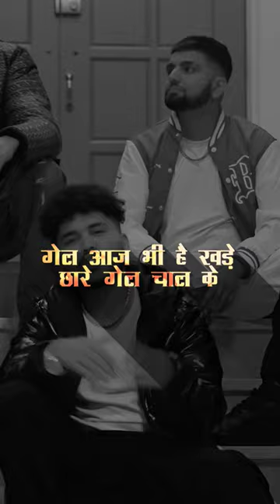nofake irshadkhan newharyanvisong whitehilldhaakad youtubeshorts haryana ytshorts